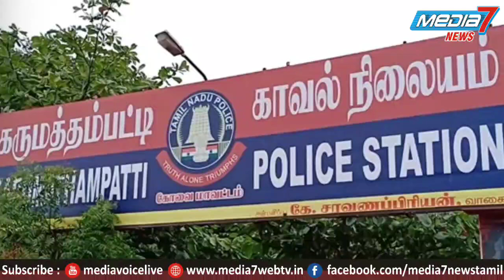குழந்தை கடத்தல் 3 நபர் கைது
கருமத்தம்பட்டி பிரேமா மருத்துவமனை அருகில் எதிரிகள் ஹசீனா கல்யாணி ஜாகிர் உசேன் ஆகிய மூன்று பேர்களும பிறந்த 40 நாட்கள் ஆன ஆண் குழந்தையை மதுரையைச் சேர்ந்த கண்ணன் மற்றும் ஜோதி தம்பதியினர் இடமிருந்து ரூபாய் இரண்டு லட்சத்தி 50 ஆயிரத்திற்கு விலைக்கு வாங்க கருமத்தம்பட்டி வந்துள்ளனர் இதில் அசினா மற்றும் கல்யாணி ஆகியோர் புரோக்கர்களாக இருந்துள்ளனர்இந்த சம்பவத்தில் குழந்தை வாங்குவதில் பணம் கொடுக்கல் வாங்கலில் இருவருக்குமிடையே பிரச்சனை ஏற்பட்டுள்ளது மேற்படி புரோக்கர்களை தனது காரில் ஏற்றிக்கொண்டு எதிரி சாகிர் உசேன் சூலூர் நோக்கி சென்றுள்ளார் அப்போது பாப்பம்பட்டி பிரிவு அருகே புரோக்கர் கல்யாணி சத்தம் போட அங்கிருந்த காவலர்கள் வாகனத்தை நிறுத்தி சோதனையிட்டதில் சந்தேகத்திற்கிடமான மூவரையும் கருமத்தம்பட்டி காவல்நிலையத்தில் ஒப்படைத்துள்ளனர் இந்த சம்பவம் தொடர்பாக தகவல் பெற்று மாவட்ட குழந்தைகள் பாதுகாப்பு அலகு சமூக பணியாளர் திருமதி புவனேஸ்வரி மற்றும் சாந்தாமணி ஆகியோர் அசினா கல்யாணி சாகிர் உசேன் ஆகியோரை விசாரித்து உண்மை தன்மை அறிந்து குழந்தையை சட்டத்திற்கு விரோதமாக வாங்கியது வாங்கியதாகவும் அதற்கு புரோக்கராக இருந்ததாகவும் விற்பனை செய்ததற்காகவும் இவர்கள் மீது நடவடிக்கை எடுக்கும்படி புகார் அளித்ததன் பேரில் கருமத்தம்பட்டி காவல் நிலையத்தில் வழக்கு பதிவு செய்யப்பட்டு புலன் விசாரணை மேற்கொள்ளப்பட்டு வருகிறது கோவை மாவட்ட காவல் கண்காணிப்பாளர் திரு சுஜித் குமார் அவர்களின் உத்தரவின் பேரில் கூடுதல் காவல் கண்காணிப்பாளர் திருமதி அனிதா மற்றும் கருமத்தம்பட்டி காவல் உட்கோட்ட துணை காவல் கண்காணிப்பாளர் திரு பாலமுருகன் அவர்களின் நேரடி மேற்பார்வையில் கருமத்தம்பட்டி காவல் ஆய்வாளர் தலைமையில் விசாரணை மேற்கொள்ளப்பட்டு வந்தது விசாரணையில் ஹசீனாவுக்கு நாமக்கல் மாவட்டம் ராசிபுரம் காவல் நிலையத்தில் குழந்தைகள் கடத்தல் வழக்கு இருப்பதும் தெரிய வருகிறது இந்த வழக்கு தற்போது சிபிசிஐடி விசாரணையில் உள்ளது எதிரிகள் ஈரோடு சூரம்பட்டி யைச் சேர்ந்த அசினா,ஈரோடு சூரம் பட்டியைச் சேர்ந்த கல்யாணி, மற்றும் மதுக்கரை காவல் நிலையம் அருகில் உள்ள ஆட்டோ ஸ்டாண்டில்ஆட்டோ வைத்து தொழில் செய்யும் திமுக துணை செயலாளர் ஜாகிர் உசேன் ஆகியோரை கைது செய்து விசாரித்து நீதிமன்ற காவலுக்கு அனுப்பி வைக்கப்பட்டது